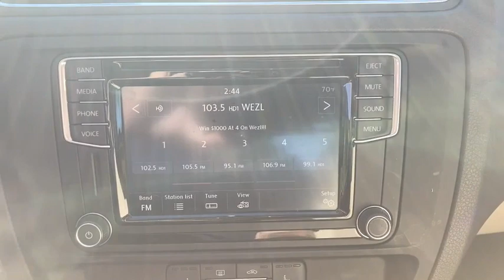2017 Volkswagen Jetta Charleston, Mt. Pleasant, West Ashley, North Charleston, Summerville, SC P0392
Black Used 2017 Volkswagen Jetta available in Mount Pleasant, South Carolina. Servicing the Mt. Pleasant, West Ashley, North Charleston, Summerville, SC area.
2017 Volkswagen Jetta 1.4T SE - Stock#: P0392 - VIN#: 3VWDB7AJXHM228590

2017 Volkswagen Jetta 1.4T SE CARFAX ONE OWNER!!! CARFAX CERTIFIED!!! LEATHER Cornsilk Beige w/V-Tex Leatherette Seat Trim. Certified.brbrCARFAX One-Owner. Clean CARFAX.brbrOdometer is 1365 miles below market average! 28/38 City/Highway MPGbrbrAwards:br  * 2017 IIHS Top Safety Pick+   * 2017 KBB.com 10 Best Used Compact Cars Under $15000   * 2017 KBB.com 10 Coolest New Cars Under $18000brbrWhile every effort is made to ensure the accuracy of the information on this site errors do occur so please verify information with a customer service agent. Prices do not include destination charges or any additional accessories . A $499.00 Closing Fee is included in the advertised price. All prices and offers are before state city and county tax tag title and license fees. Out of state buyers are responsible for all state county city taxes and fees as well as title/registration fees in the state that the vehicle will be registered. All other discounts are contingent on approved credit through VCI. All prices and offers include all incentives which the dealer retains unless otherwise specifically provided. The full cash price charged at any dealership depends on many factors including all products and services bought with the vehicle.